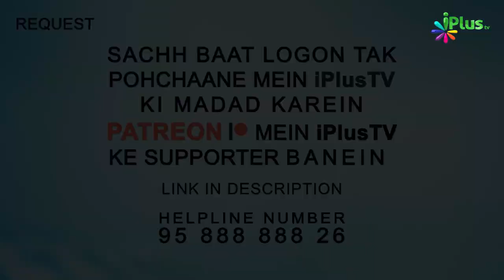Naat- E Paak - Rab Ka Paigham Sunane Ke Liye Aap ﷺ Aaye | Jameel Akhtar Shafique | Hamd o Naat 120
- Khoobsurat Naat-E-Paak - Rab Ka Paigham Sunane Ke Liye Aap ﷺ Aaye | Jameel Akhtar Shafique | Hamd o Naat 120 iPlus TV